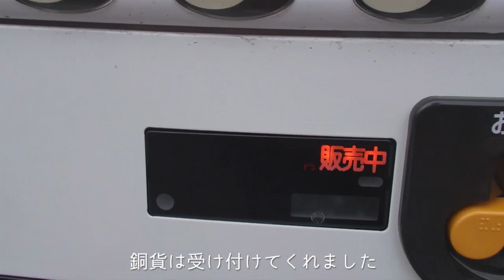スラム！？で見つけたチェリオ ビタミン全開【チェリオ列伝】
昭和初期を思わせる某場所に50円玉と10円玉しか受け付けない頑固で男多義な自販機がありました。